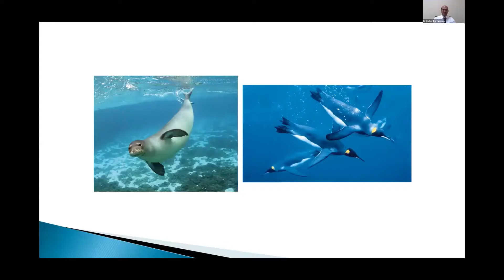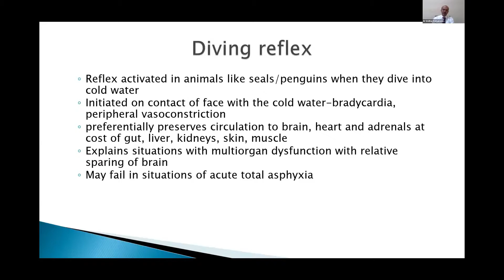What is the diving reflex? How does it protect the brain? Dr Sridhar Kalyanasundaram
In this short video, I discuss the diving reflex, and how it acts to protect the brain in partial prolonged asphyxia. In acute total asphyxia however, it may not help as there is no opportunity to activate this reflex which diverts blood flow to brain and heart, at the expense of gut, kidney and musculoskeletal system.